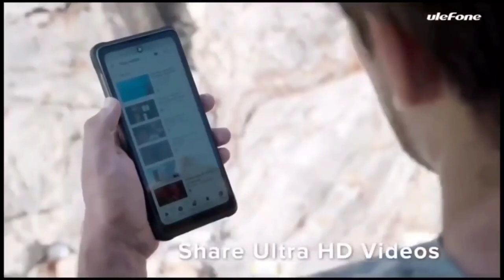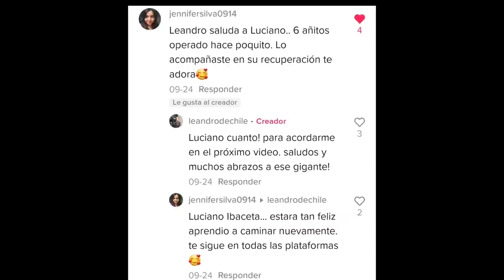Túnel Las Raíces/ Ruta 181 Chile 🇨🇱